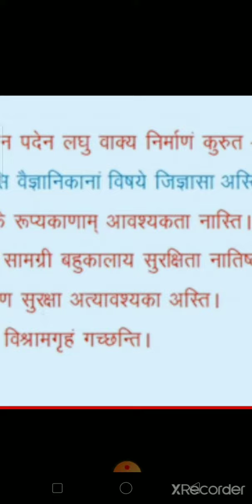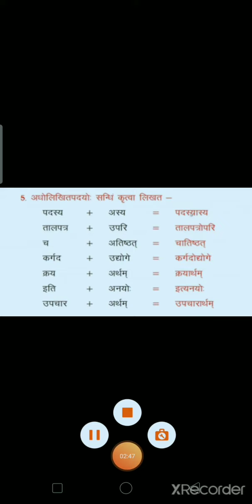Class 8 sanskrit